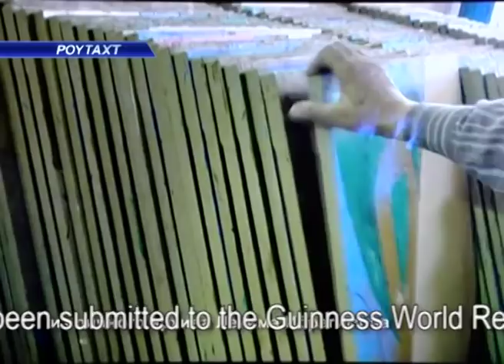"Tashkent" TV channel - news report about 1001 Art Project.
"Tashkent" TV channel, Poytaht news report about 1001 Art Project and Lekim